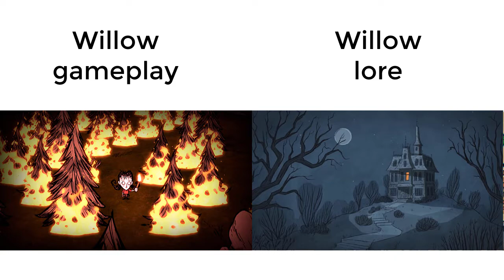Willoy gameplay vs lore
I'm from Russia, why did I make a video in English?
In the description, just optimization.

С Русского по лайку, че бы нет

What for? I don't know :)

Willoy gameplay